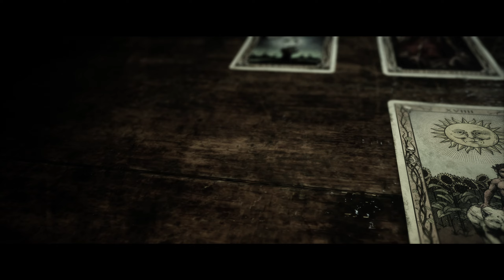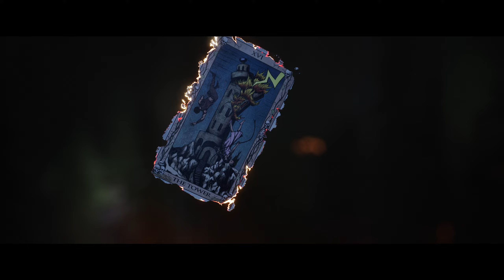The Quarry Coop #15 - Die Hexe von Hackett's Quarry (PC German Deutsch)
The Quarry Coop PC Gameplay German Deutsch

Als die Sonne am letzten Tag des Sommercamps untergeht,
wollen die Betreuer:innen von Hackett’s Quarry noch mal
richtig feiern. Keine Kinder. Keine Erwachsenen. Keine Regeln.

Aus dem Partyplan der Teenager wird eine unvorhersehbare
Nacht des Grauens, als blutbeschmierte Einheimische und
etwas viel, viel Schlimmeres Jagd auf sie machen. Aus Scherzen
und Flirts entwickeln sich Entscheidungen, in denen es um Leben
oder Tod geht, während sich Beziehungen bilden oder unter
diesem unvorstellbaren Druck zerbrechen.